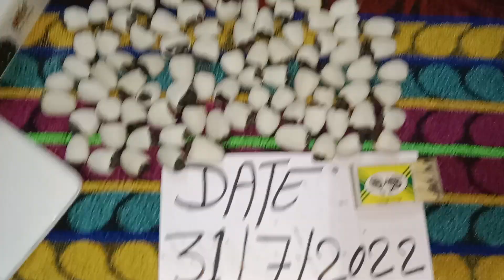original white biba safed bhilawa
Tella Jeedi ginjalu ) original white bhilawa availebal

सफेद भिळावा